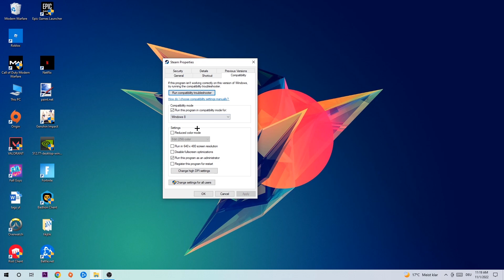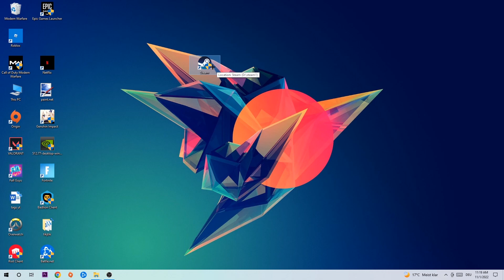Fallout New Vegas – How to Fix All Errors – Complete Tutorial